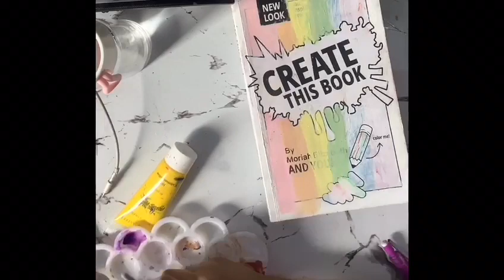Painting my create this book cover! Episode 1 of Create This Book 1#createthisbook